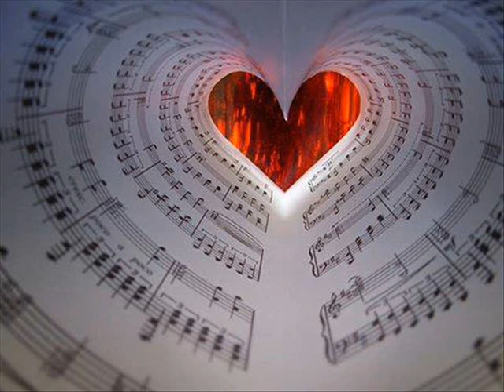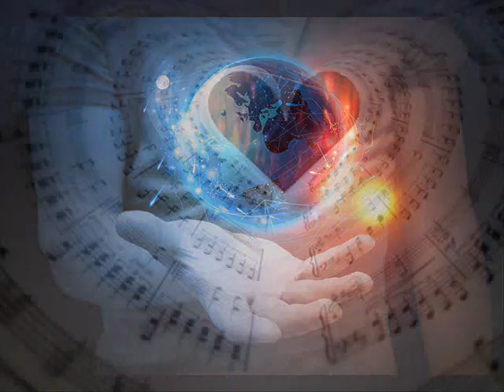JEAN MARC chante Quand L' Enfant viendras !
(Fotos perso.)